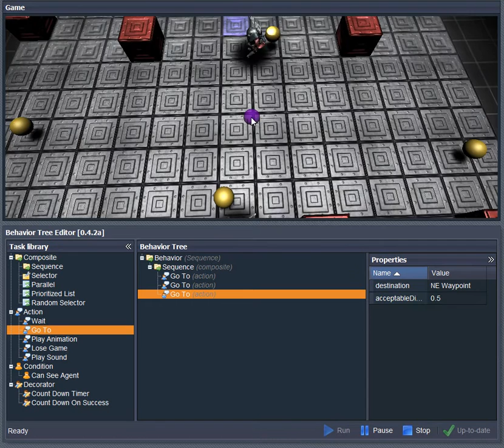Step 1: Patrolling behavior